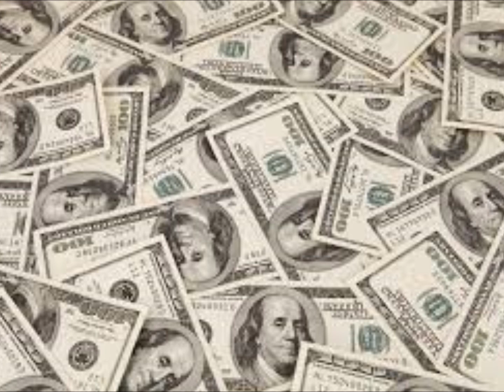target audience movie